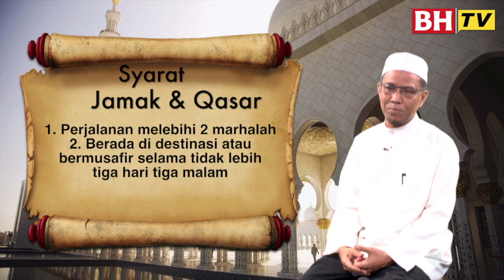[KAPSUL BHTV] JOM TANYA USTAZ - Bolehkah jamak qasar jika tahu ke destinasi lebih tiga hari?